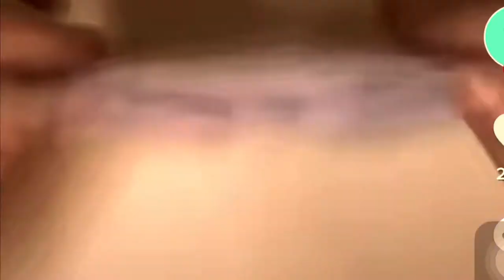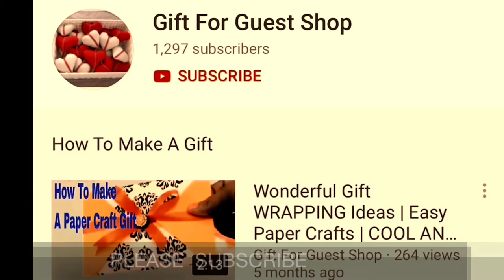DIY CRAFTS: ORIGAMI PAPER GIFT BOX| Easy Origami Handmade Paper Gift Box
Clean Origami home made Paper gift box | DIY Paper Crafts | brilliant NEW YEARS gift WRAPPING ideas. You are going to see a way to make Origami Paper gift box . Paper gift box making at home is a fun artwork idea and craft hobby that you may without difficulty take up as an easy paper craft activity to do at home. It’s an brilliant art for kids. DIY box to make at home on your kids. wish to learn easy Paper Craft ideas ?

Today, the gift for guest shop has delightful to present to you about DIY CRAFTS: ORIGAMI PAPER GIFT BOX| Easy Origami Handmade Paper Gift Box | DIY Paper Crafts- YouTube---[Don't Forget To Subscribe, Like, Share Around and Click The Bell For Getting the Most Notification Update!
▌►Other Recommendations, Youtube Creative Common Licenses, and Credit Youtube Channel For DIY CRAFTS: ORIGAMI PAPER GIFT BOX| Easy Origami Handmade Paper Gift Box | DIY Paper Crafts--YouTube